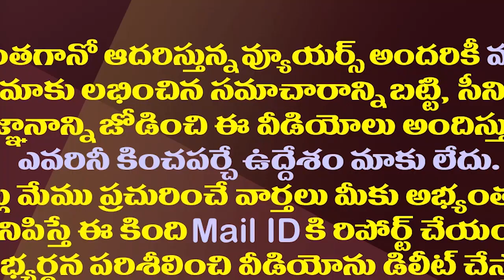బీజేపీ జనసేన మధ్య పొత్తుల ఎత్తులు ఇంకా ఎన్నాళ్ళు?|BJP-Janasena Alliance Politics| Pawan| Chandrababu